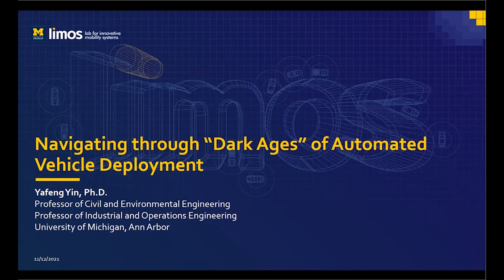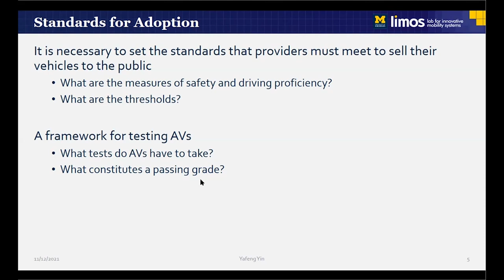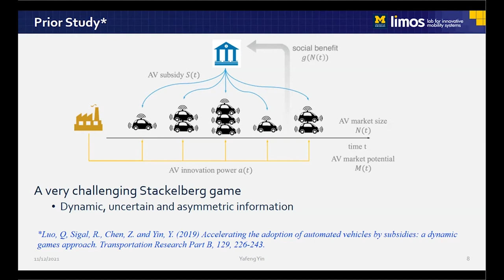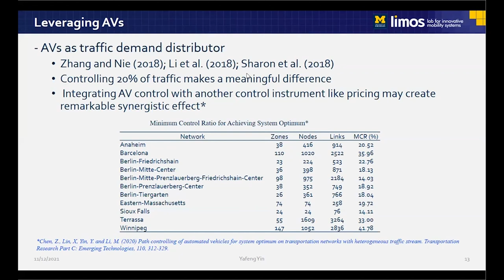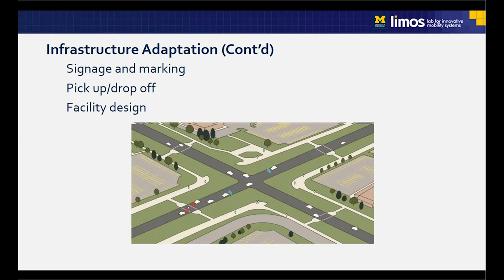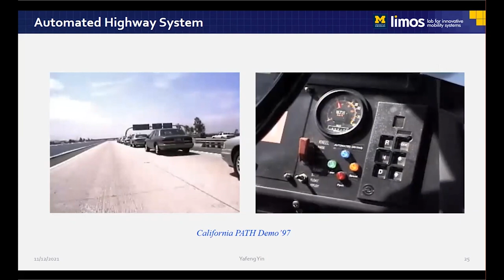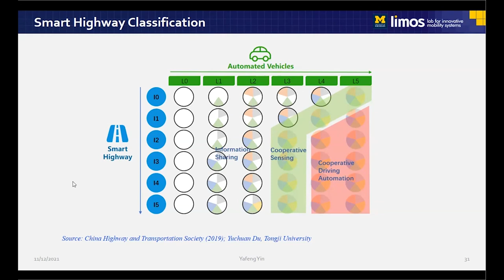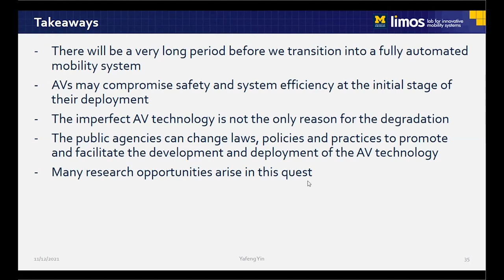FUTURe CITy Seminar Series Yafeng Yin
Navigating through “Dark Ages” of Automated Vehicle Deployment

Summary
The deployment of automated vehicles (AVs) is rapidly approaching with a push from governments who are relaxing laws to allow AVs on highways, and industry, both manufacturers and mobility service providers, who are heavily investing on the development of the technology and its applications. However, at the early stage of AV deployment, AVs likely compromise the efficiency and safety of transportation systems. For the lack of a better word, we refer to this period as the “dark age” of the AV deployment. In this talk, we argue that policies and controls can be developed to substantially shorten the duration of the ”dark age” and create an upward spiral for AV deployment. The policies discussed in this talk include standards for AV adoption, subsidies to accelerate the advancement and diffusion of AVs, infrastructure adaptation to support automated driving, and participatory traffic control to utilize AVs in the traffic stream as control actuators to maximize the benefits of AVs.